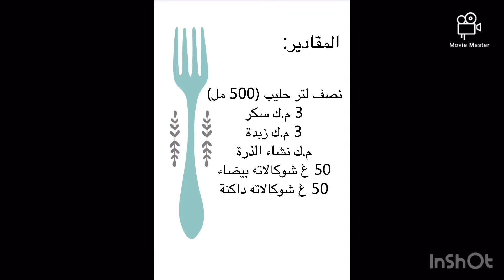ألذ و أسرع وصفة لدانيت الجالكسي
وصفتنا اليوم رح تكون ألذ و أسرع وصفة لدانيت الجالكسي

المقادير:
500 مل حليب
3 م.ك سكر
3م.ك زبدة
م.ك نشا الذرة
50 غ شوكولاتة بيضاء
50 غ شوكولاتة داكنة

Ingredients:
500 ml Milk
3 tbsp Sugar
3 tbsp Butter
1 tbsp Corn flour
50 g white chocolate
50 g dark chocolate